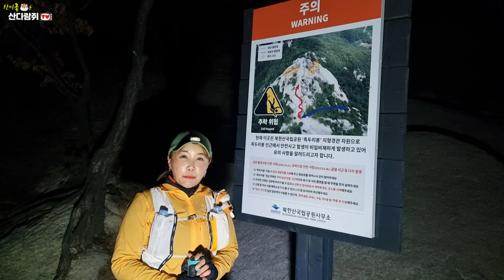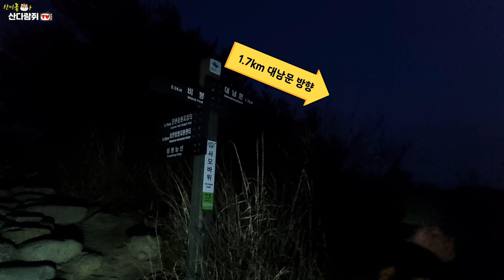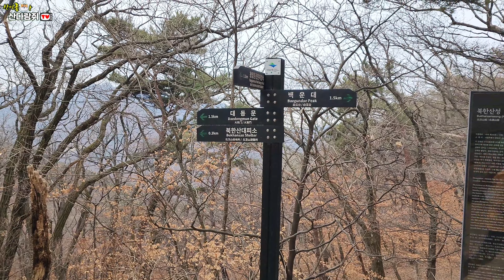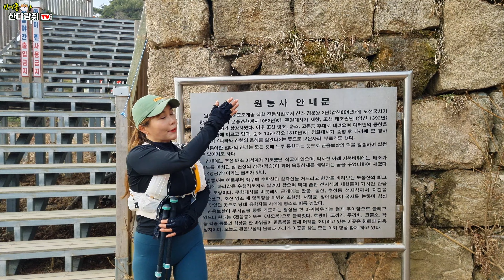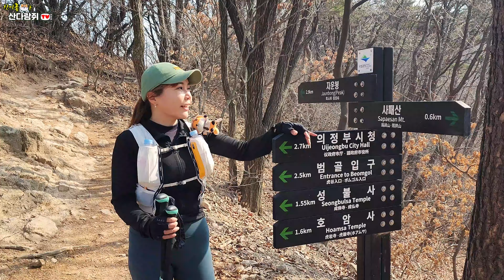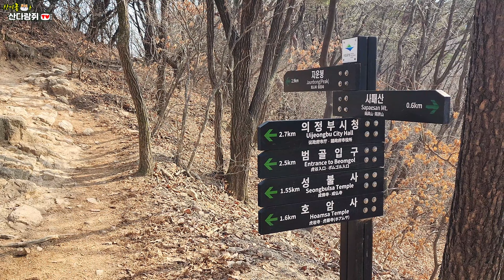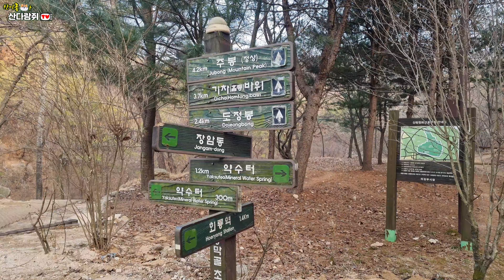최고난이도 불수사도북을 북한산부터 타면 더 쉽다⁉️북도사수불 완벽가이드‼️BAC미션깨기와 강북5산을 산다람쥐랑 함께 해요 mountain hiking trekking outdoor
생애첫 불수사도북 도전성공‼️
올해의 도전목표인 설악산대종주를 할 수 있겠다는 자신감이 생겼습니다

처음하는 불수사도북 종주등산이라 준비를 많이 했는데도 실수를 했어요
사패산에서 블랙야크 불수사도북 gps인증을 안 해서 다시 올라가는 바람에 불수사사도북을 했고 사전답사를 해도 수락산 하강바위에서 알바도 하는 등 여러가지 우여곡절이 있었지만...
매순간 힘들때마다 끝까지 안전하고 즐겁게 완주하자는 목표로 의지를 불태웠어요

지금까지 꾸준히 해왔던 등산으로 키운 등력과 철저한 준비가 완주까지 중요했던 것 같아요 💗
첫째, 등산 코스 구간별 답사 하기
둘째, 행동식 그리고 에너지젤 등 체력보조제 자주 챙겨먹기
셋째, 무릎보호를 위한 테이핑과 스틱, 무릎보호대 그리고 발에 맞는 등산화와 등산 양말 사용하기 (중간에 양말갈아신기)
넷째, 등력이 비슷한 지인들과의 등산팀 꾸리기
✋️아주 큰 도움이 되었습니다

이번에 BAC 불수사도북 인증 프로그램과 함께 진행했으니 참고하세요~ ㅎㅎ

블랙야크 불수사도북종주 11개의 인증🚩 함께 진행했어요 산다람쥐tv 영상도 찍고 블랙야크 인증도 하고 바쁘게 움직이다 보니 실수가 있어서 등산시간이 오래걸렸어요~ 😂😅

⛰️등산코스: 불광역 대호아파트- 족두리봉🚩- 향로봉- 비봉-사모바위-승가봉-청동암문🚩-문수봉-대남문-대성문-보국문-대동문-용암문-백운동암문(백운대)🚩-하루재-도선사-BAC센타🚩-원통사🚩-우이암-도봉산 신선대(도봉산정상)🚩-포대능선-사패산🚩-사패능선-호암사-회룡역-동막골-도정봉🚩-수락산 정상🚩-도솔봉🚩-덕룡고개- 불암산정산🚩-불암산성-공릉산백세문 총거리 약 48km 19시간소요

💥e-mail이나 인스타 계정 DM으로 문의해주세요~😊mountain
💥e-mail이나 인스타 계정 DM으로  문의해주세요~😊